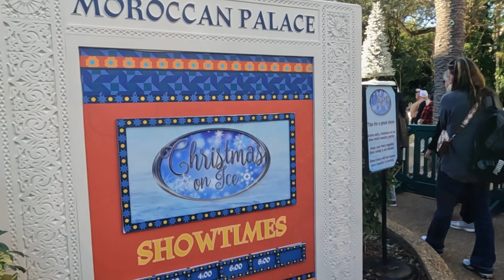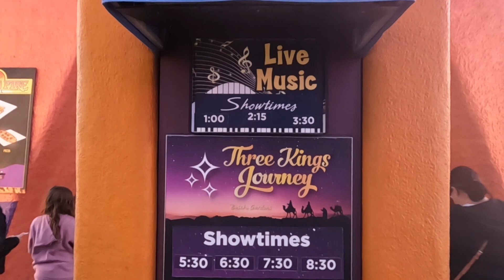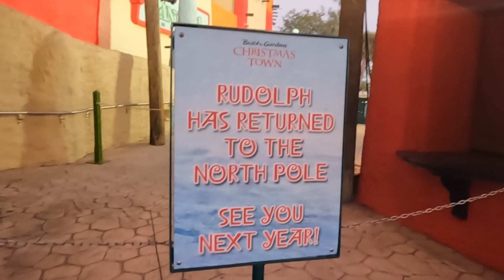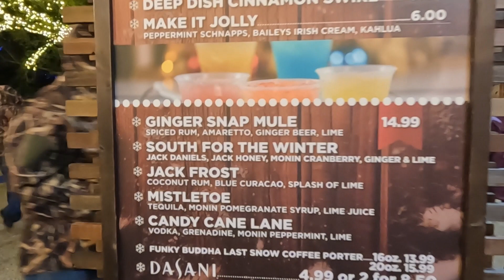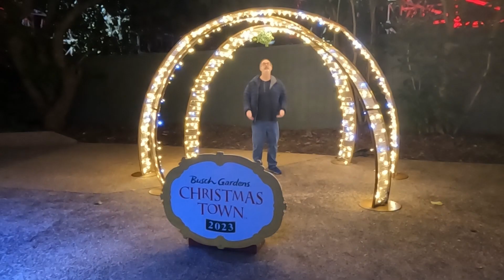Christmas Town at Busch Gardens Tampa Florida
Dawn and Jim make a last minute decision to stop by Busch Gardens in Tampa Florida to see the holiday offerings at their annual Christmas Town event.
The lights and shows are really something to see. You've got to check out the Christmas on Ice show! There's also food booths, characters and more. Check it out and even if you can't go right now, you can make your plans for next year!